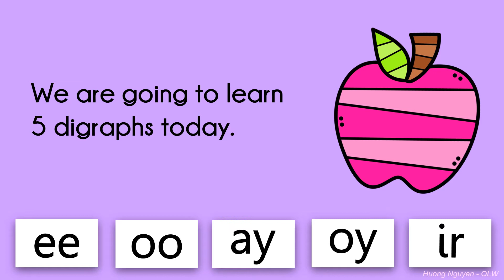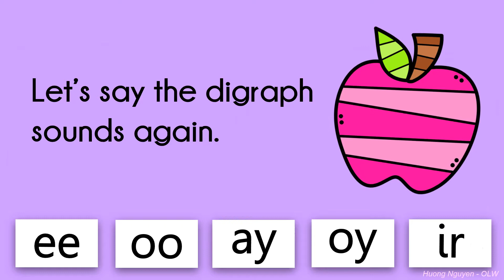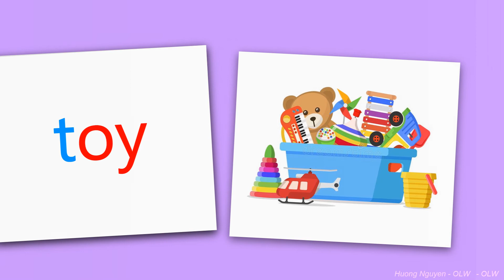Part 2 - Digraph Sounds (ee, oo, ay, oy, ir)